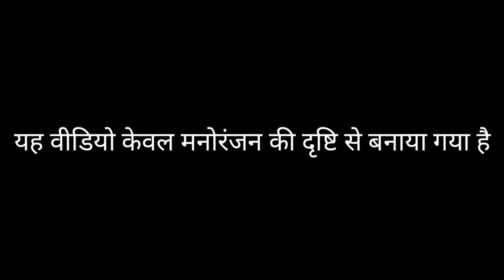खोड़िली लुगाई भाग 12 || Marwadi Comedy Video || Dilu Dada